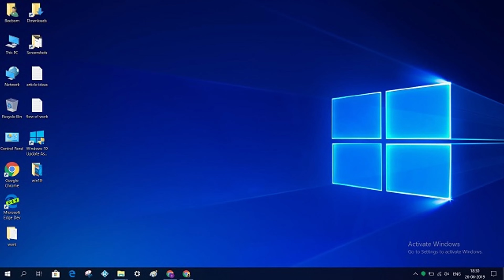RX 7600 vs RTX 4080 - 1080p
Ryzen 7 5800X3D / Amd Driver 23.5.1 / Nvidia Driver 535.98

▬▬▬▬▬▬ PC Specs ▬▬▬▬▬

►MSI RTX 4080 16GB
►32GB Cl16 3600Mhz
►Windows 10

▬▬▬▬▬▬ Want to Buy My Components? ▬▬▬▬▬

USA Links

►RTX 4070
►RTX 4080
►RX 7600
►RTX 3060
►RX 6700XT
►RX 6600
►Ryzen 7 5800x3d
►Best SSD
►Gaming PC's
►Artic CPU Cooler
►Quality Thermal Paste

►The above links are affiliate links, where I receive a small commission at no extra cost to you, so if you wanna support my content buy anything you want from those links ;)

▬▬▬▬▬▬ Games Hub on Social Media ▬▬▬▬▬

►Chapters:
0:00 Assassins Creed Odyssey
1:43 Borderlands 3
3:17 MW2
4:20 Cyberpunk 2077
5:28 GTA 5
7:09 Horizon Zero Dawn
8:24 The Witcher 3 Next Gen
9:11 Rainbow Six Siege